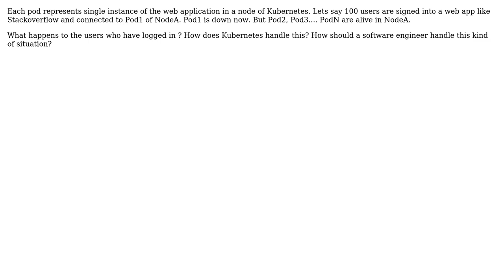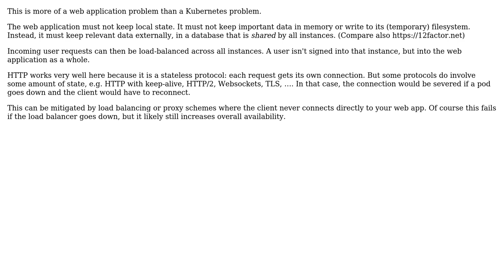What happens to network connections to the web app running in a pod, when a pod is down in a...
Software Engineering: What happens to network connections to the web app running in a pod, when a pod is down in a Kubernetes node?

With thanks & praise to God, and with thanks to the many people who have made this project possible! You are responsible for your own actions.